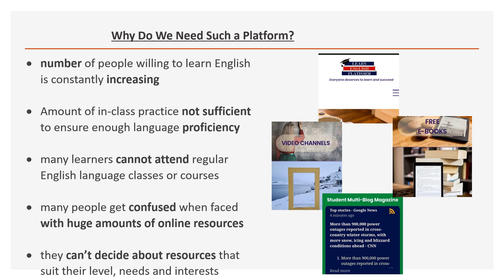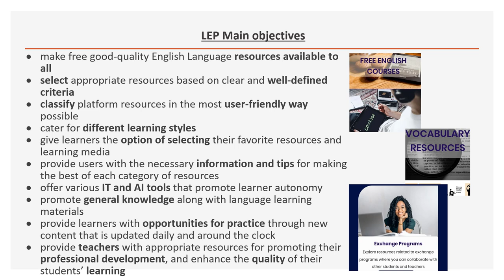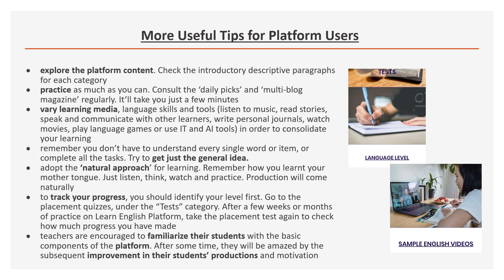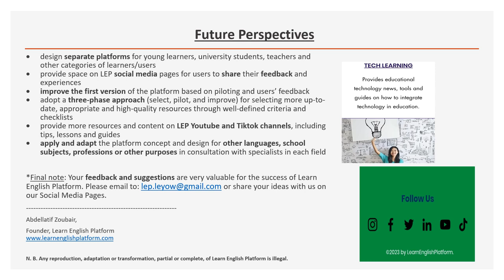Learn English Platform: Introduction and User Guide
Learn English Platform provides a wide selection of free online resources for learners of English from various levels and backgrounds. The platform also offers content that is updated daily and around the clock.